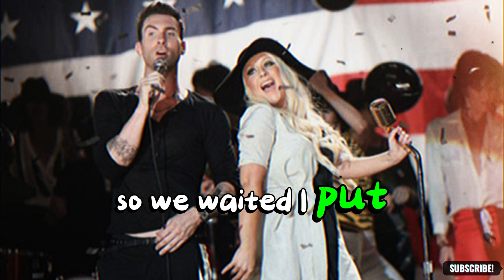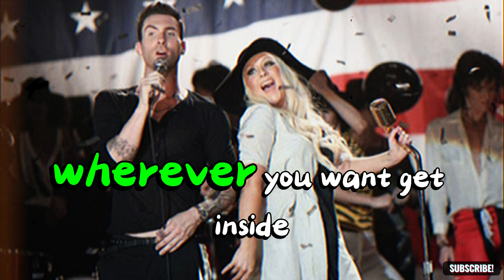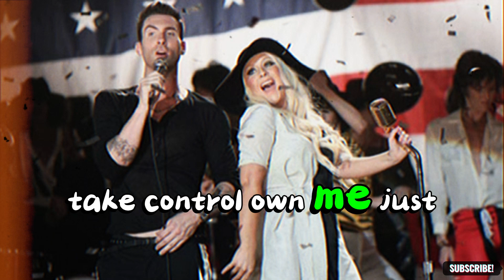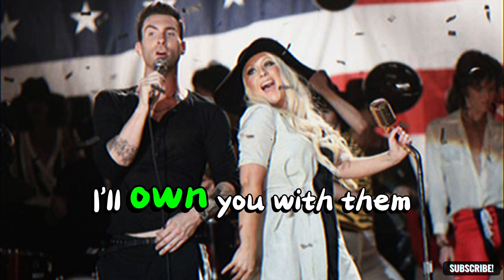Maroon 5 - Moves Like Jagger - ft,Christina Aguilera - [Lyrics] 2010